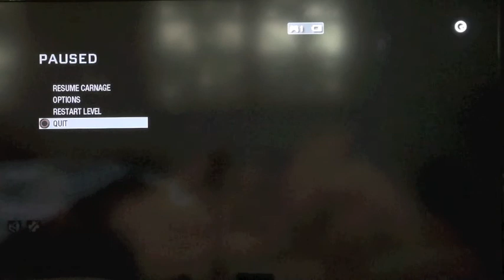The Kraus Refifubretur wuh? OnlyKnifin prt3 byShaunFF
PArt 3 of my only knifin story gets quite far i guess for knifin only